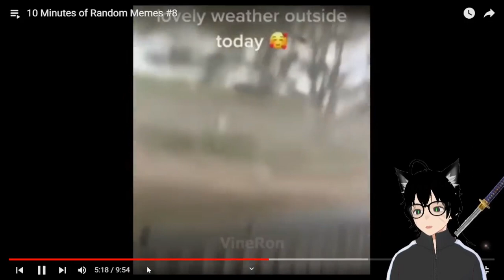Ekonji Reacts to Random Memes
The Channel: @vineerss